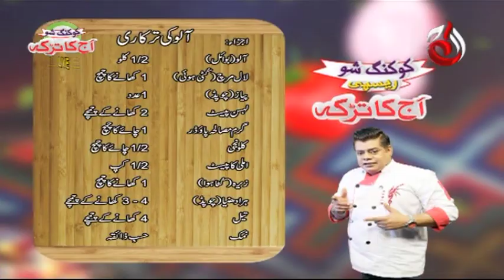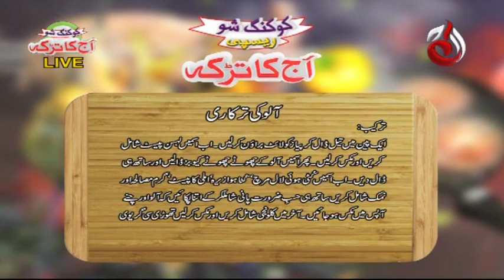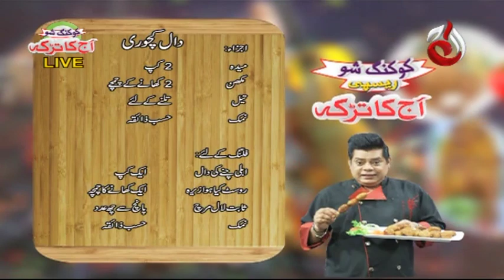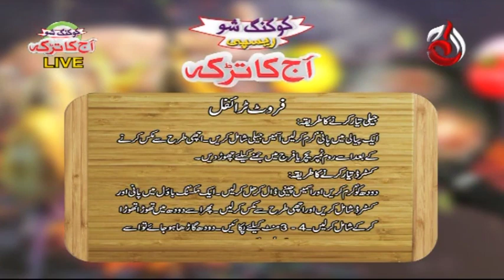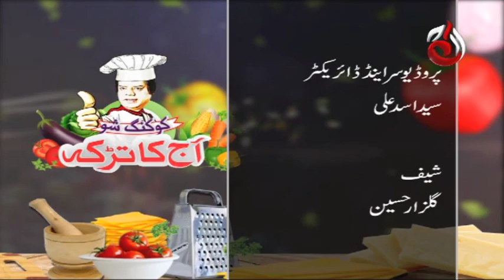Aloo Ki Tarkari | Dal Kachori | Fruit Trifle | Aaj Ka Tarka - Episode 740 | Chef Gulzar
DOP:
Sajid Islam